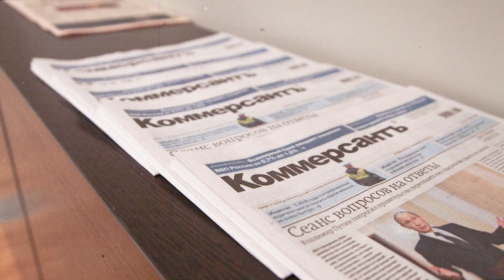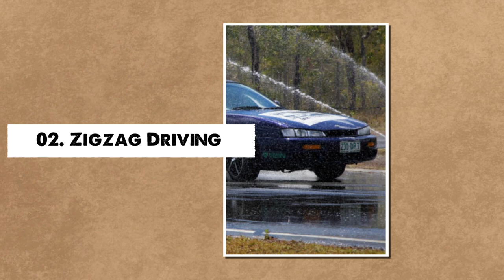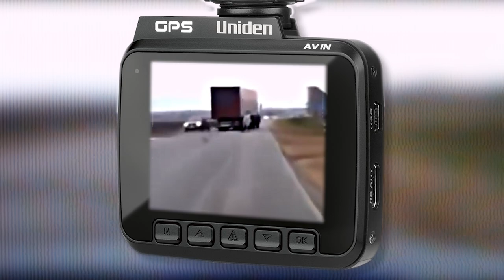20 Disturbing Things Caught On Dash Cams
Ever since dash cams have become popular, more and more people are capturing unbelievable footage with them. Join us, as we look at 20 disturbing things caught on dash cams.

Creepy Clown

A Wisconsin couple has been charged with child neglect after reportedly leaving their four-year old child alone while costumed as clowns to prank people. The Menasha Police Department released dash cam video of officers responding to allegations of clowns chasing automobiles around 4 a.m. on a Friday night, where two males wearing clown masks were observed standing on a sidewalk. A 20-year-old and a 29-year-old were interrogated. A 26-year-old woman, who had allegedly been driving the two guys around, was also discovered in a nearby parking lot. After learning that their small daughter had been left at home for several hours, police charged the 29-year-old father and woman.

According to court documents, the Department of Human Services removed the youngster from the couple's home. On a probation hold, the woman was kept in jail. The man, 20, was not charged immediately. There have been an increasing number of reported clown sightings across the United States and Canada, and the phenomena has now spread to the United Kingdom. Dressing up as a clown is not unlawful, according to police, but utilizing frightening weapons during a prank can result in criminal penalties, and leaving your four-year-old at home to do this is even crazier.

A Herd Of Deer Jumps On Bmw

A herd of deer displays how much havoc can be caused in a short second as if we needed another reminder to keep our eyes on the road. Leaping ungulates recently darted in front of, over, and on top of a carefree BMW 5 Series driving down a woodland road, and it was all caught on dash cam. A black automobile is seen driving through a secluded, forested area in the video. A herd of deer leaps from the trees in front of the automobile, leading the driver to slam on the brakes and swerve into the shoulder. Despite the BMW's powerful brakes, the 4,000-pound sedan had enough velocity to carry it into the river of Bambi’s. We're sure the deer were as bewildered as the people in the vehicle were.

Fortunately, white-tail deer can jump, and one leaps straight up, landing on the BMW's roof and dashing off into the forest as if nothing happened. Another one is not so fortunate, landing on the trunk and rolling off oppositely. Hopefully, it eventually found its friends. The incident was captured on the dashboard camera of the vehicle following the BMW. None of the creatures, hoofed or human, appeared to have been hurt. We must praise the BMW driver's quick reflexes; however, we'd be very vigilant if we were driving a BMW ahead of a police car on a lonely road.